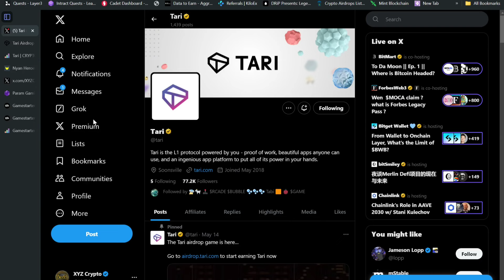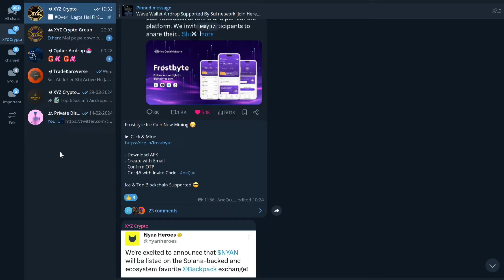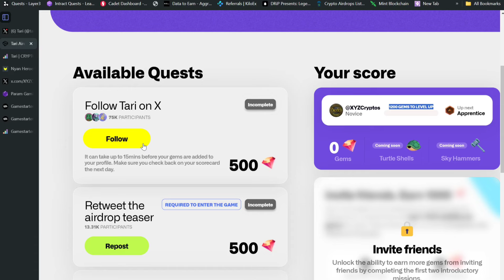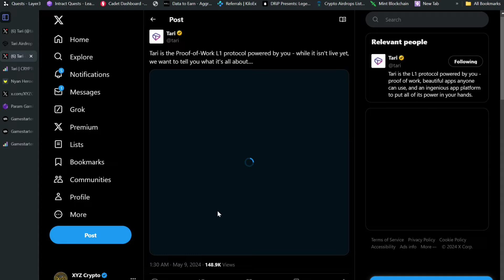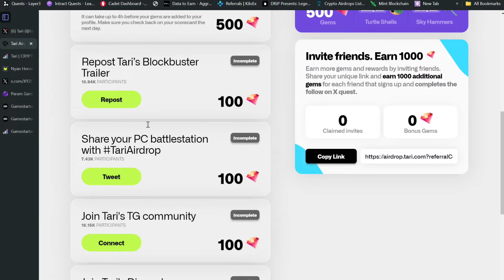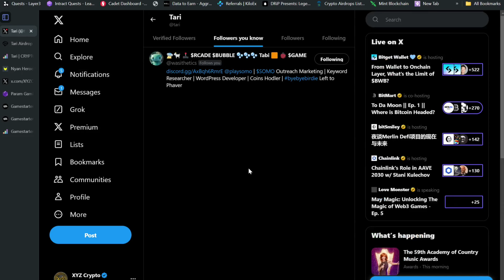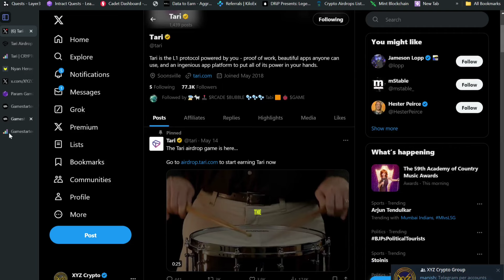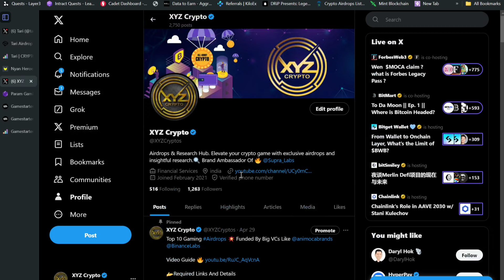Tari Free Crypto Airdrop ⚡ New Free Crypto Airdrop Today | Nyan Heroes Airdrop | Param Airdrop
Bussiness Contact

bubble airdrop
nyan heroes
nyan heroes airdrop
param Game Airdrop
Nibiru Chain Airdrop
nibiru airdrop
free airdrops
free airdrop
Binance Launchpool
binance launchpad
binance new listing
binance loot
meme coin
new meme coin
memeland airdrop update
new crypto Airdrop
crypto airdorp
new crypto airdorp today
new airdrop today
airdrop today
planet mojo airdrop
mojo airdrop

( We Are All Family 😊 )